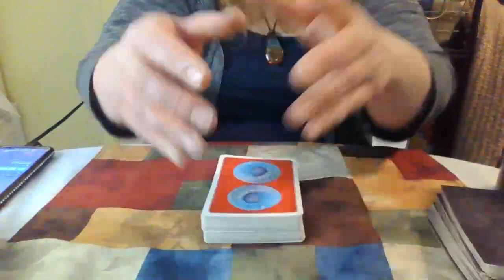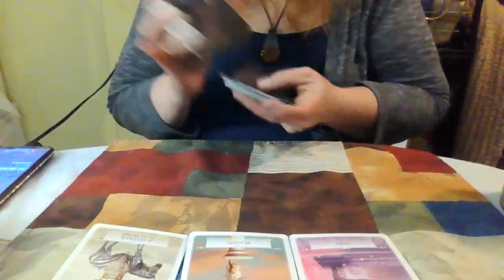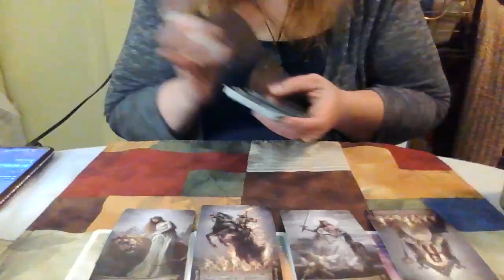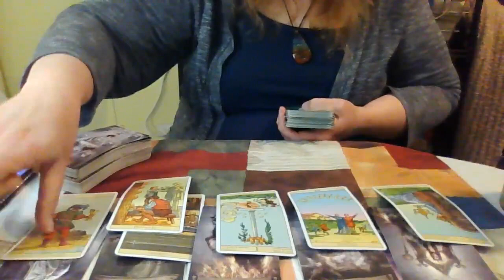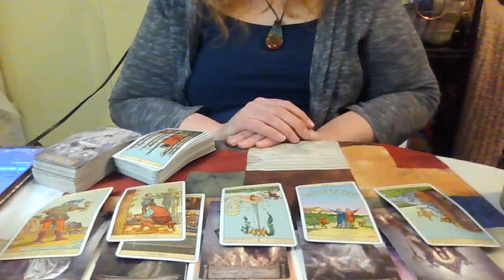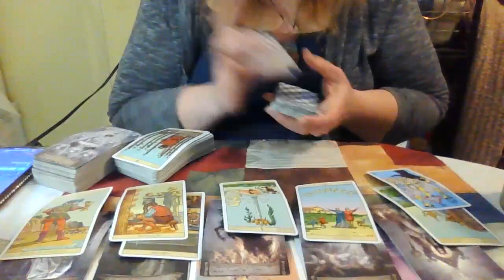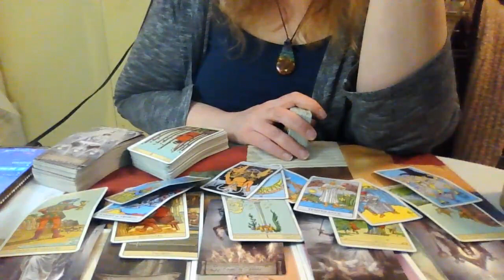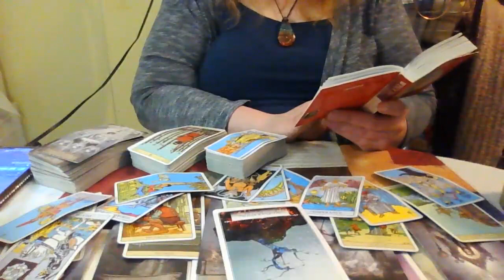February 5, 2023: Someone Needs to Hear This...